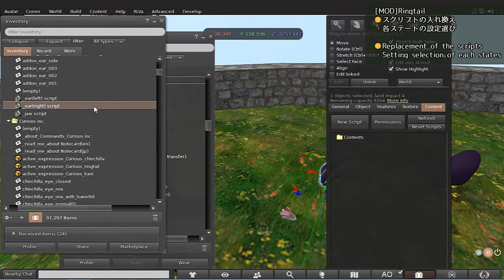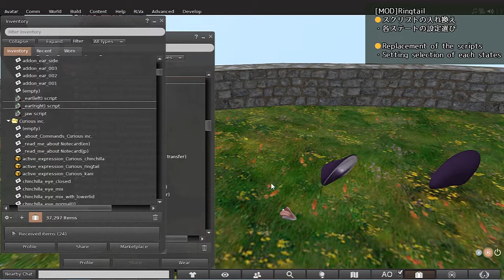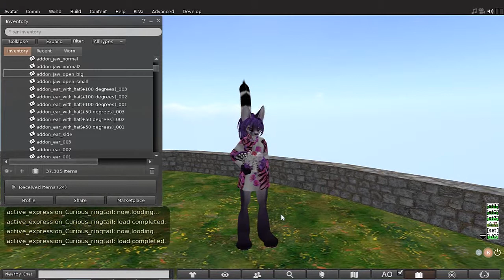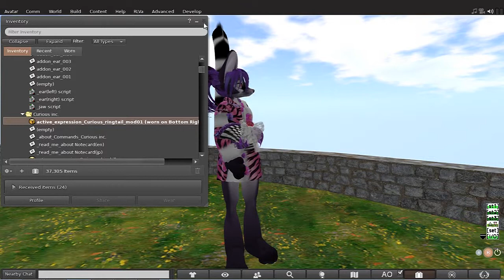Curious Ringtail with active_expression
日本語の説明は下にあります

00:34 ... mod
02:35 ... setting selection
07:06 ... state1
07:56 ... state2
08:03 ... state2 with dancing
(Each states, you can modify the expression setting.)

"active_expression" is a HUD item ,it uses chat commands to change the avatar's expression in substitution for avatar's HUD.

[st1]...state1
[st2]...state2
[st3]...state3
/\ \/ ...interval shorter(green)/longer(red), long push ... menu
[set]...setting menu (text out on/off etc.)
[i/o]...power on/off

(You can modify the expression settings by notecards)
(Dropped notecard is loaded to selected state.)

[日本語説明]
00:34 ... mod
02:35 ... setting selection
07:06 ... state1
07:56 ... state2
08:03 ... state2 with dancing
(ステートはそれぞれ、中身をいじることが可能です)

"active_expression"は、アバターの表情を変更する命令を、アバター用のHUDに代わって出すHUDアイテムです。

[st1]...ステート1
[st2]...ステート2
[st3]...ステート3
▲ ▼...間隔の増(赤)減(緑) ,長押し ... メニュー
[set]...設定メニュー (テキスト出力 on/off 等)
[i/o]...power on/off

(ノートカードを使用して、中身を変更できます)
(ドロップされたノートカードは、選択中のステートにロードされます)